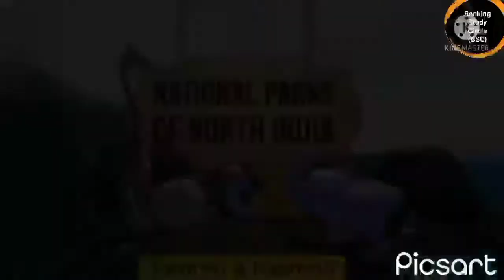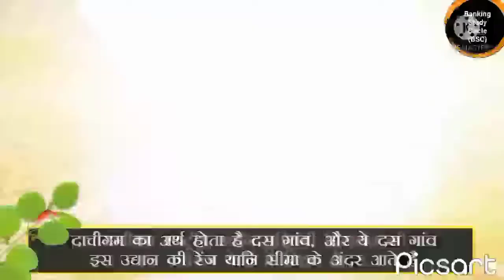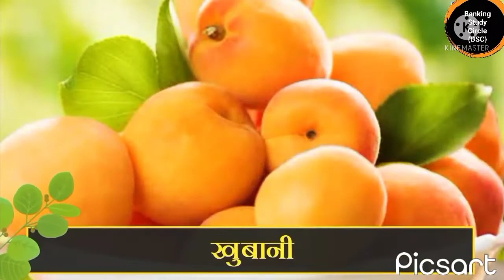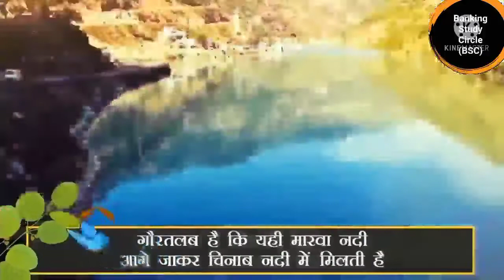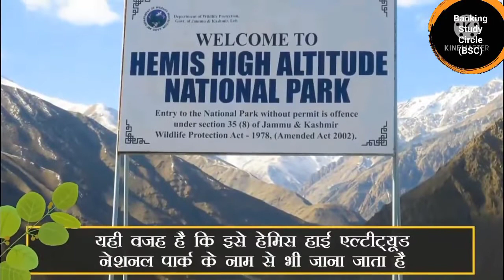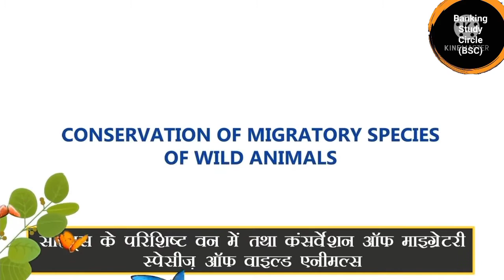National Parks Of India : Jammu & Kashmir (Episode-1)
राष्ट्रीय उद्यान पर आधारित बैंकिग स्टडी सर्किल की इस खास सीरीज में आप सभी का स्वागत है! यह कार्यक्रम ज्यादातर प्रारंभिक परीक्षा के लिए उपयोगी होगा लेकिन इसमें बताए गए तथ्यों का इस्तेमाल आप अपनी मुख्य परीक्षा में भी कर सकते है , श्रृंखला की इस पहली कड़ी में हम जम्मू कश्मीर राज्य के महत्वपूर्ण राष्ट्रीय उद्यानो की बात करेंगे !
इस वीडियो का श्रेय ध्येय आईएएस को जाता है।

Voice Over: Divyansh Shukla
Scirpt: Shaili Dwivedi
Editor: Manish Maurya
Channel Name: Banking Study Circle
Video Important: Banking & IAS/PCS Aspirants.